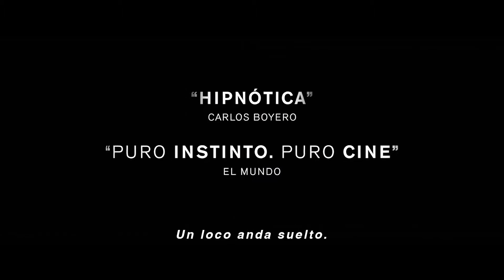ELLE (TRÁILER OFICIAL) (SUBTITULADO) (1080P HD)